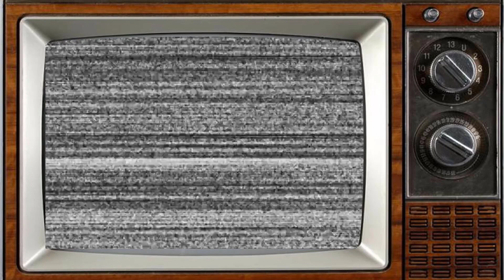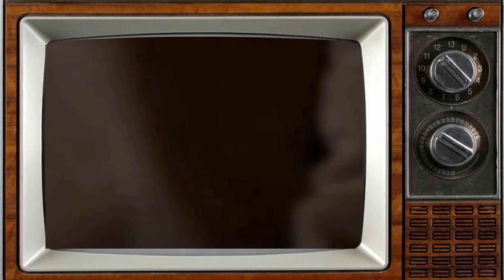Sorry! (1981 - 1988) Cast: Then and Now 2023, Who Passed Away After 35 Years??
Sorry! is a BBC television sitcom that aired on BBC1 from 12 March 1981 to 10 October 1988.[1] It starred Ronnie Corbett and was created and written by Ian Davidson and Peter Vincent, both of whom had previously written for Corbett on The Two Ronnies.

The theme music was composed by Gaynor Colbourn and Hugh Wisdom, arranged by Gaynor Colbourn and conducted by Ronnie Hazlehurst.